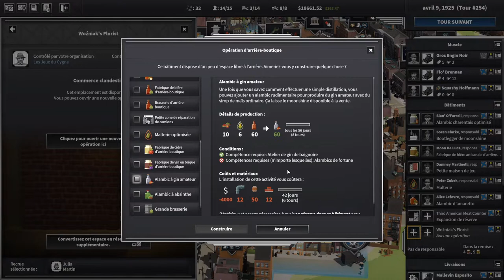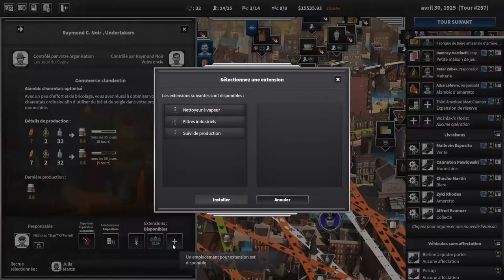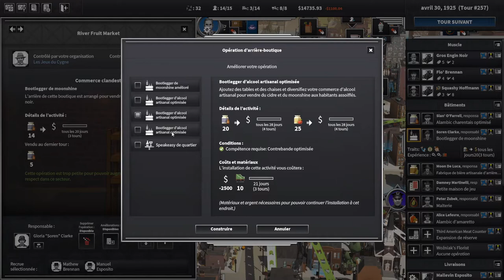City of Gangsters - Shadow Government - S03EP21 - Enfin notre petit bar [FR][LecygneNoir]